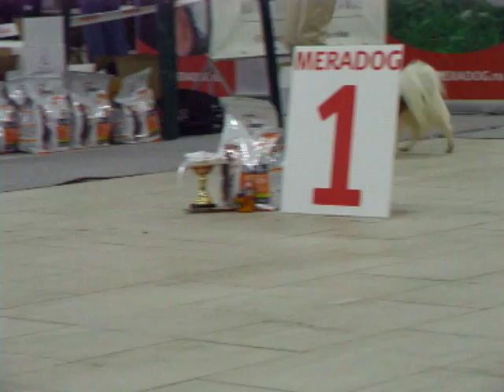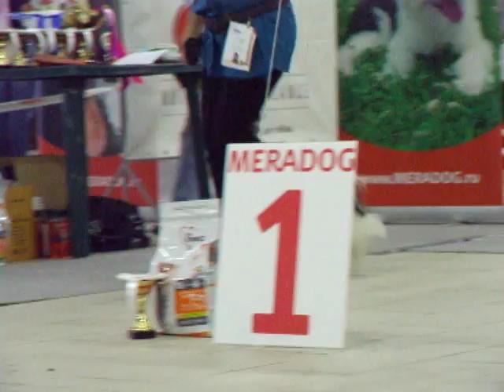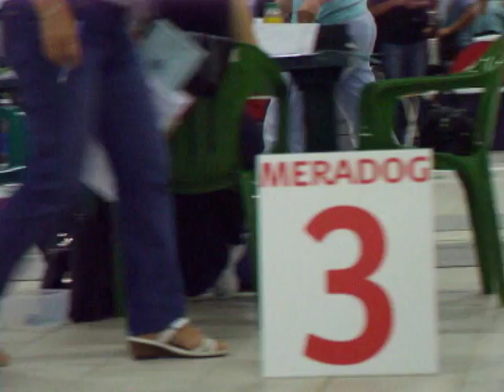Special Papillon Show 230612 SPb Males Best Male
Special Papillon Show in Saint-Petersburg, Russia 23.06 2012
Judge: Natalija Nekrosiene, Lithuania

- Males and Best Male.